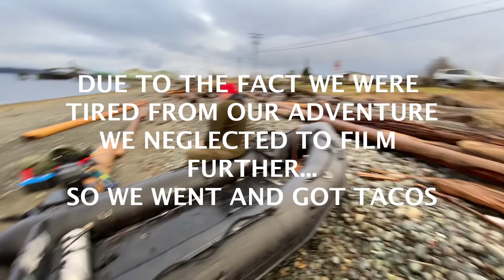Almost Didn't Make It!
In this ROVEpisode Mark and John head over to Campbell River, British Columbia to explore the waters around Grouse Island. This area is known for its abundant sea life. But it is also known for  the strong currents that flow fast through Discovery Passage.

Heading out across the channel in the mini-Calypso, little did the boys know they were in for a day full of adventure. Piloting our trusty Deep Trekker ROV in these waters could be hazardous at the best of times but today the currents and obstacles made this dive a real challenge. Our ROV got entangled a few times. John had to keep Mark from jumping in to save the Deep Trekker but it all worked out.

They were rewarded with sightings of a massive Puget Sound King Crab, seal, a sea urchin "forest" and a mysterious school of fish. Some of us think this is a school of  yellow tailed rock fish while other ROVE members aren't so sure.

A good day out on the water. The boys were tired and looking forward to returning home. Just a short trip back across the channel to Campbell River...or so they thought.

Hope you enjoy the Campbell River ROVEpisode.